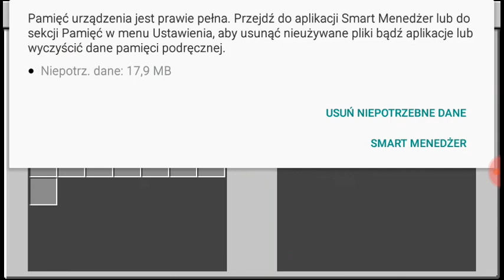Trafiłem do więzienia!? Minecraft więzienie #1.